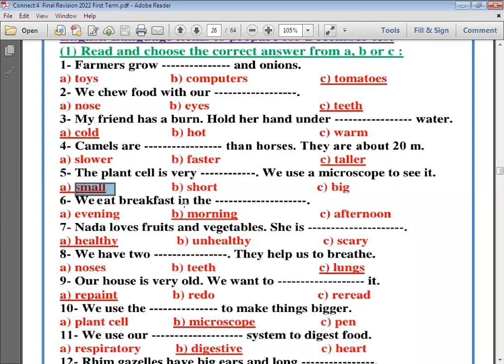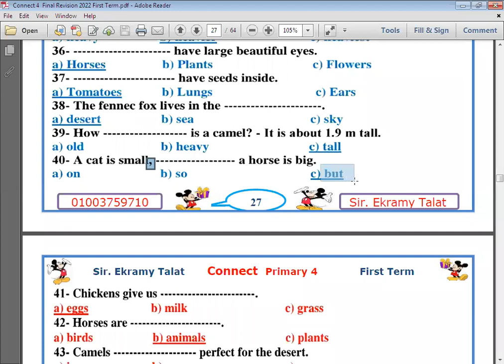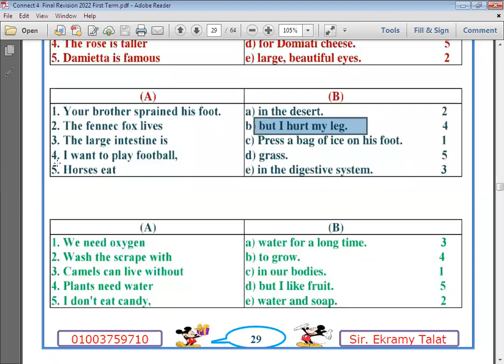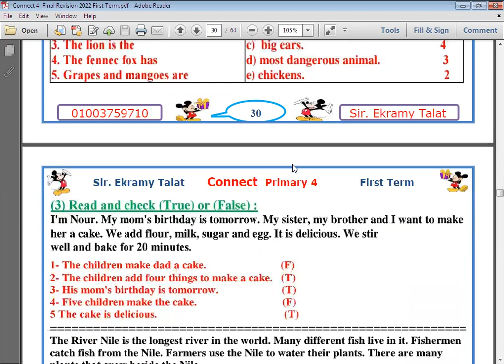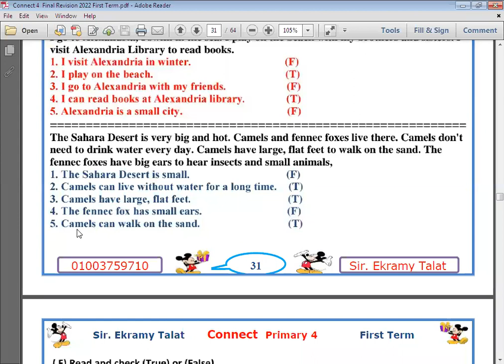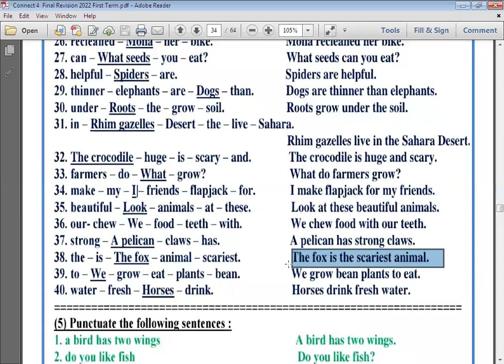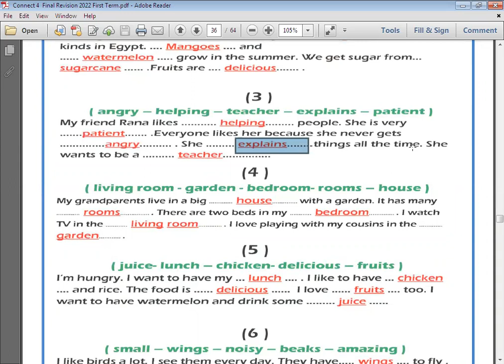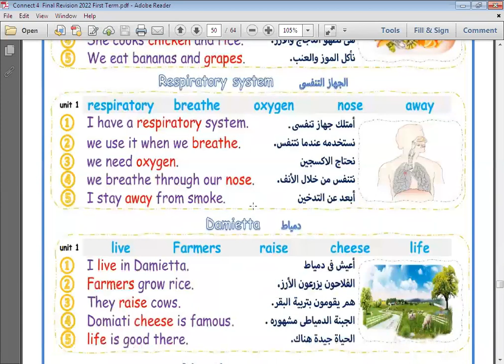الحصة 41 الصف الرابع لغة انجليزية 2022